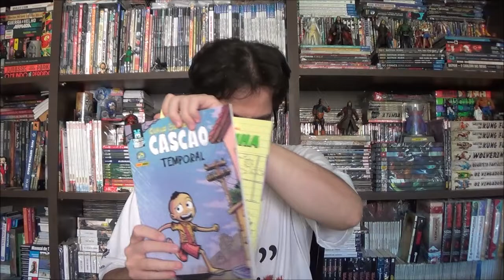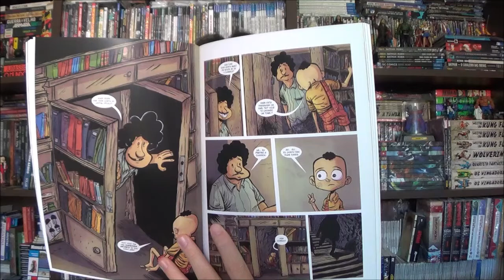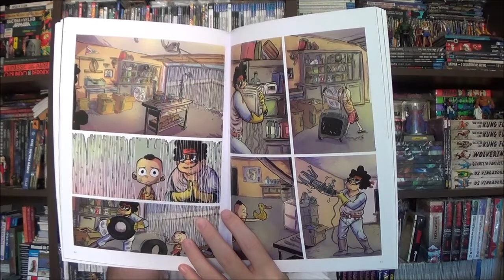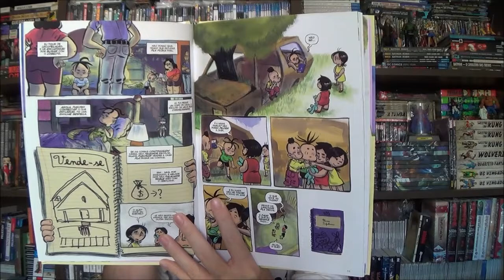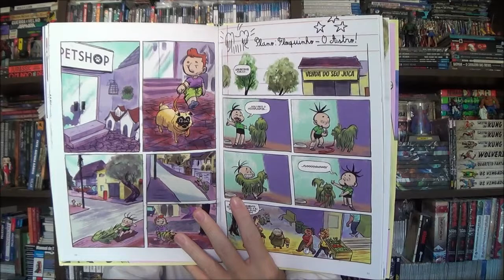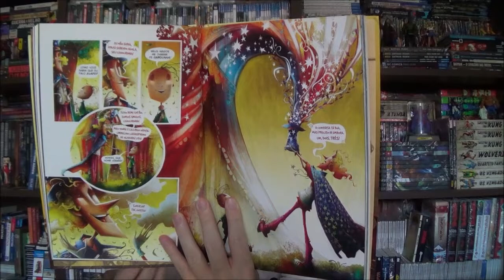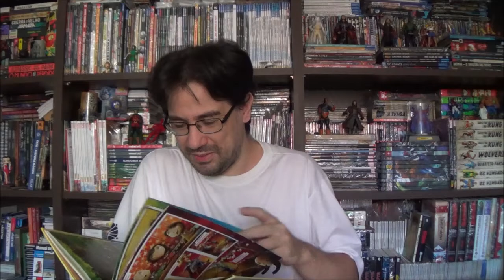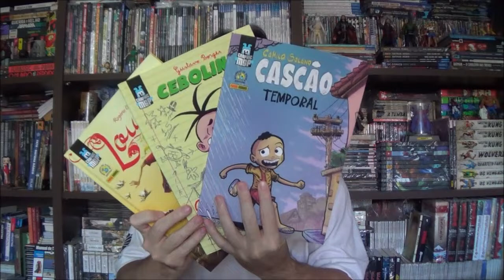Chapéu do Presto Especial - Graphic MSP: Cebolinha, Cascão e Louco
Bem-vindos a mais um Chapéu do Presto Especial, no episódio de hoje trouxe mais alguns MSP para comentar, desta vez com as revistas do Cebolinha, Cascão e Louco.

Campinas - SP
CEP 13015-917